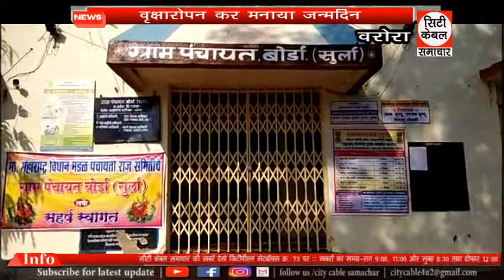वृक्षारोपन कर मनाया जन्मदिन City Cable Samachar 20.10.2021